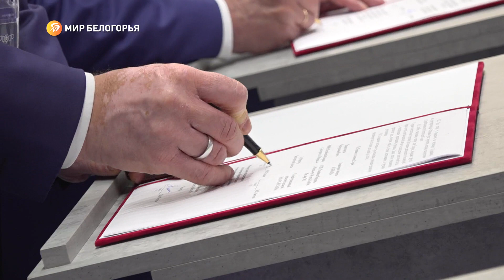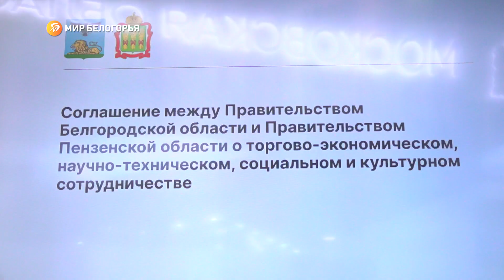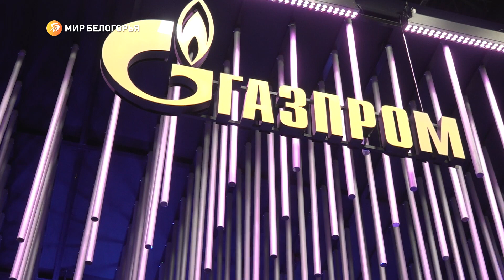Третий день Петербургского международного экономического форума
Петербургский международный экономический форум приносит много важных новостей, в том числе и для Белгородской области. Накануне губернатор Вячеслав Гладков провел ряд встреч, подписал 13 соглашений. Речь и о сотрудничестве с регионами, и о крупных инвестиционных проектах.

Сегодня на площадке форума также немало событий. Главное из них — выступление президента Российской Федерации.